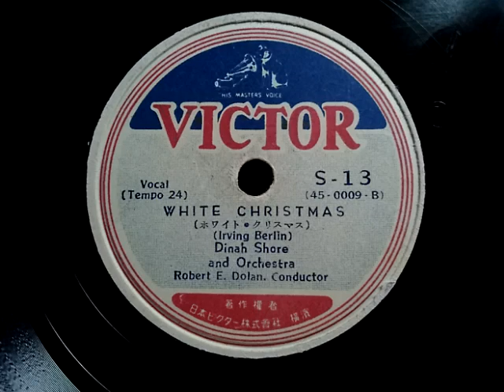Dinah Shore (ダイナ・ショア) ♪White Christmas♪ 1946年 78rpm record . Columbia . No. G - 241 phonograph